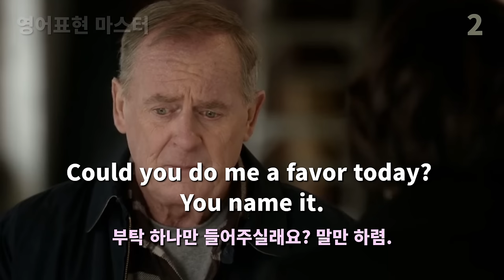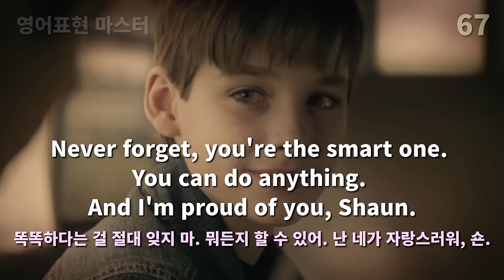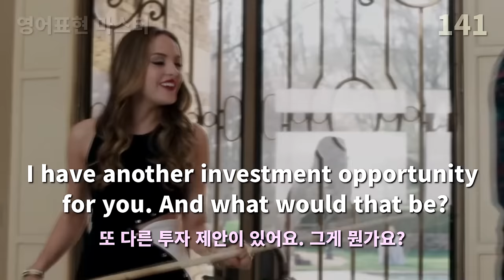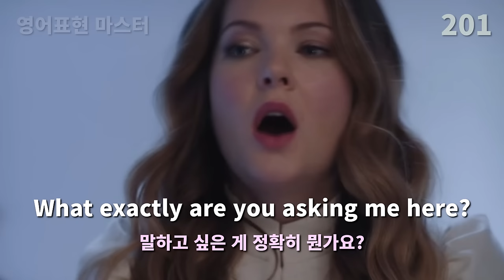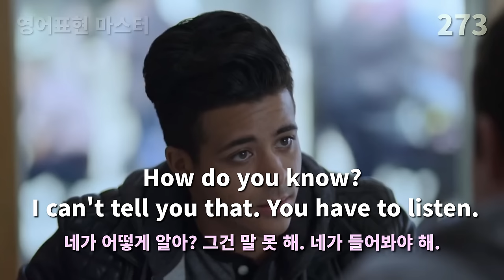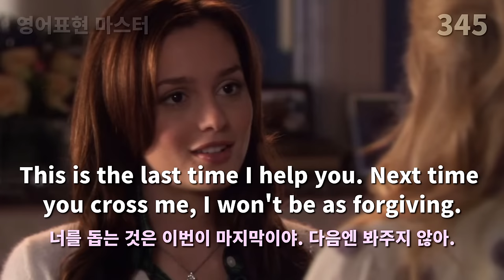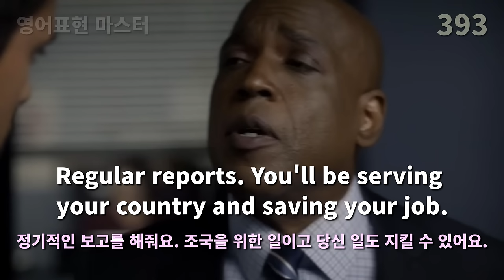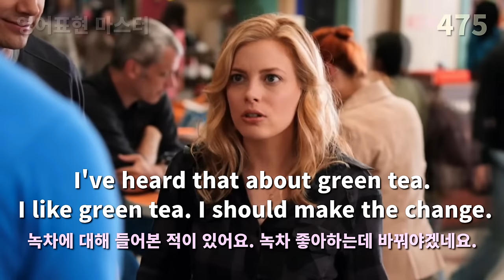미드영어표현 500장면 통합 1편 | 유용한 영어표현을 확실히 배워 보세요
30편의 미드로부터 깨끗한 음색의 유용한 표현 및 다양한 발음들을 청취할 수 있으며
기초 및 중급 표현을 통하여 영어 듣기 및 회화 능력이 향상 됩니다.
유용한 표현은 반드시 암기하셔야 하며, 반복해서 듣고 따라서 말해 보세요.

** 부득이한 사유로 부분적으로 많은 장면들을 삭제하였습니다.